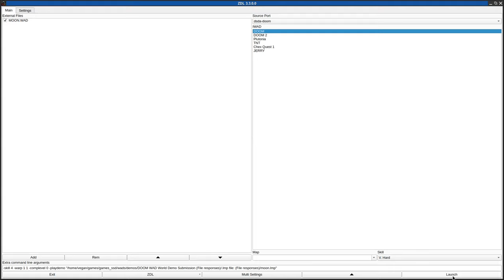DOOM 1 - MOON.WAD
added to the Hall of Shame for including a lift that softlocks you (not shown in this video) and putting the exit in a stupid place.
called "MooN's Land" in the /idgames FTP.
created by Jason Lewis on July 5th, 1994.
from the .txt file included with the WAD:
"This file was created in my spare time for fun."